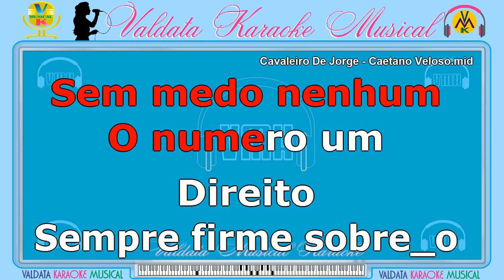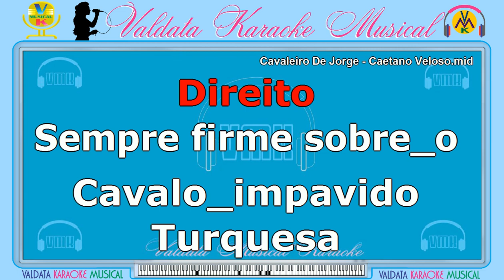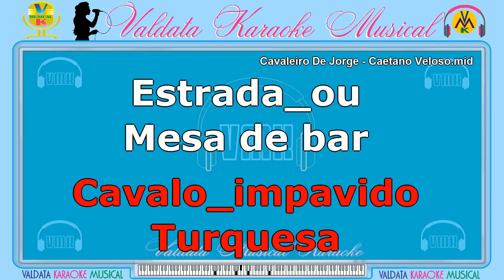Cavaleiro De Jorge - Caetano Veloso | Karaokê